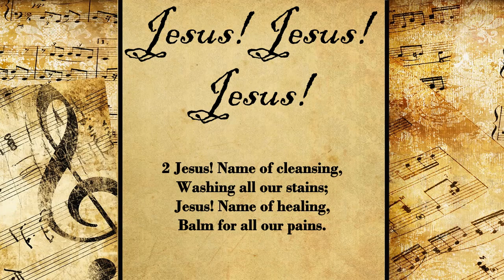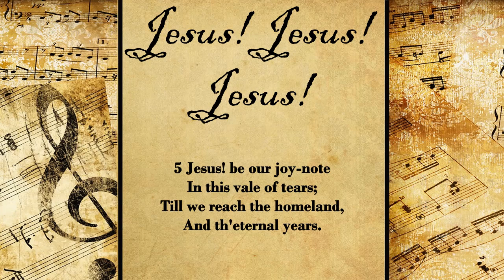Jesus! Jesus! Jesus! | Hymn